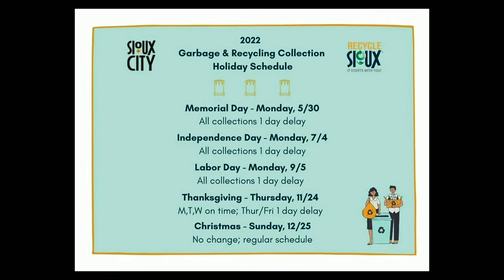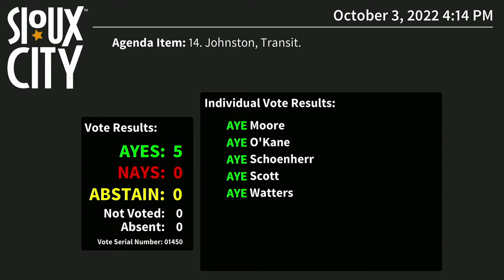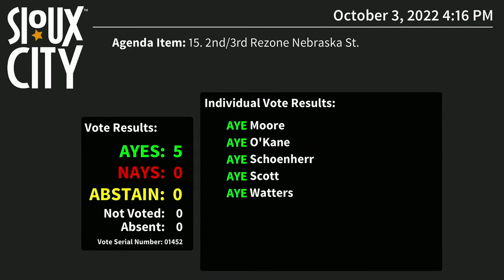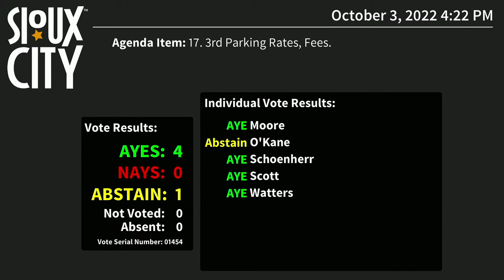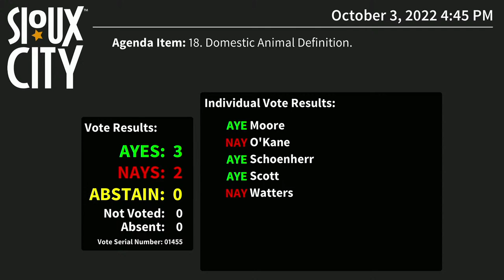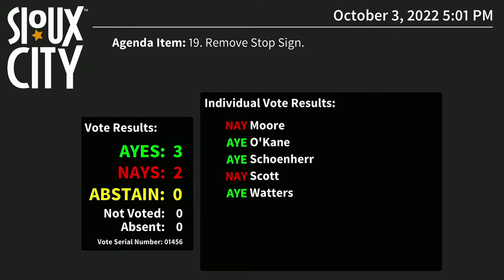City of Sioux City Council Meeting - October 3, 2022